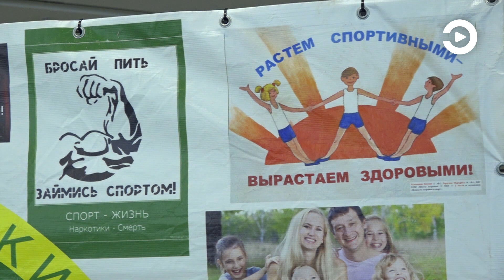В Пензе артисты филармонии поддержали акцию «Сурский край – без наркотиков!»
Один раз в неделю в рамках антинаркотического месячника в Пензе будут выступать артисты. Концерты пройдут как на улице у филармонии, так и в залах здания. Карина Мещерякова – солистка ансамбля «Злато-Серебро» уже выступила. Ансамбль «Миряне» в полном составе представил зрителям новую программу.  Подробнее об акции смотрите в видеосюжете.